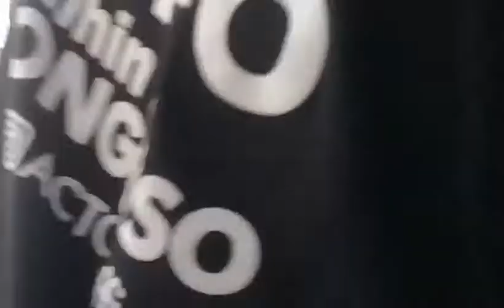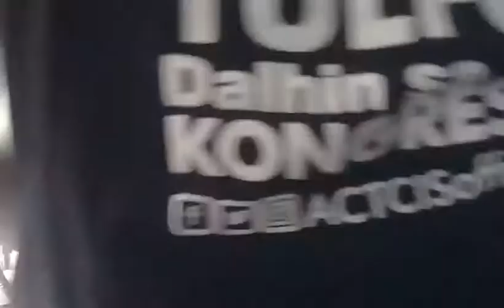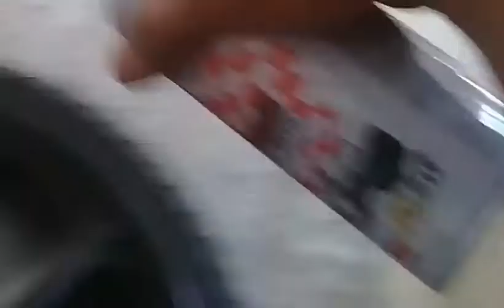RESTOR TMX 155 part 3